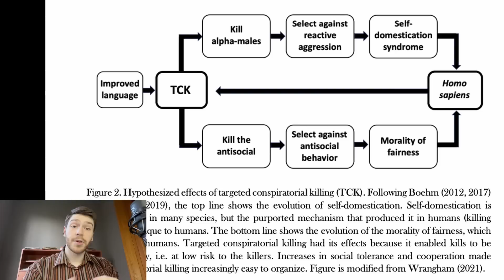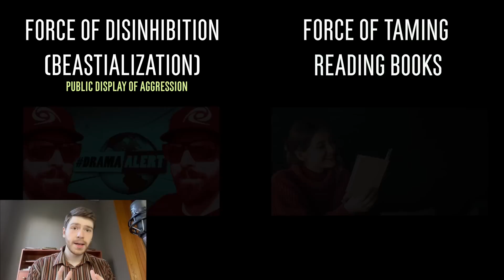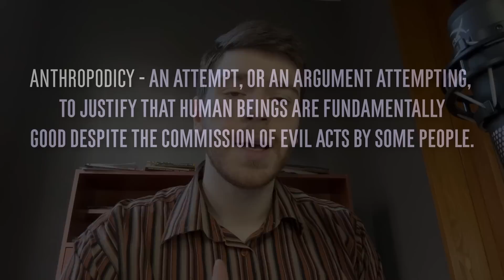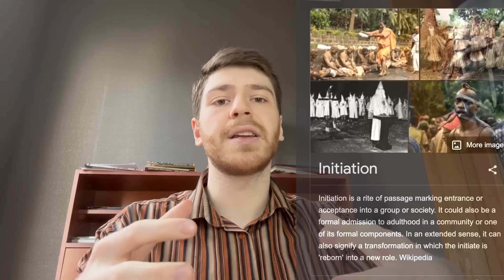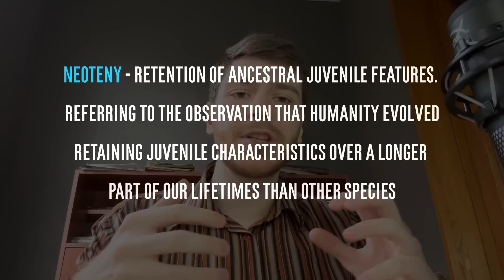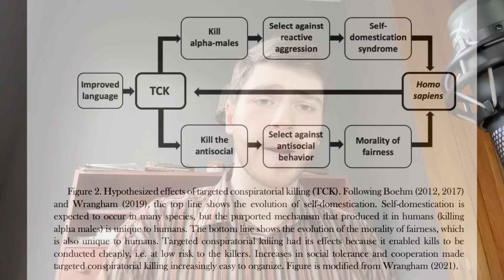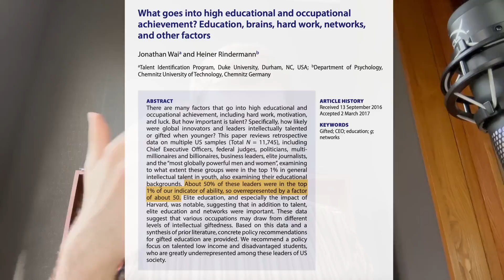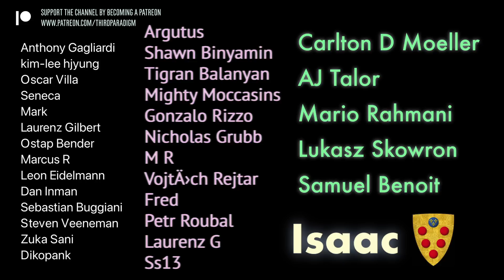How Books Lower Your Testosterone | Guide For Beta-Males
0:00 Introduction "Self domestication hyphotesis"
1:00 Human dominance is reversed
2:00 Peter Sloterdijk and the "Self Taming Project"
3:00 Modern electronic technology favors bestialization
4:00 Old ways of bestialization and it´s counterbalance (Books)
5:00 Books do not counterbalance modern forms of bestialization
6:00 Humanism as a natural way of self taming
7:00 Post Humanism

8:00  Humanism as a form of telecommunication
9:00 World politics of taming media: Book Club fantasy
10:00 Elites and reading
11:00 Post - Literacy Society

12:00 Initiation of western cannon and its lost
13:00 Public Education System (Self - Taming) Part 1
14:00 Public Education System (Self - Taming) Part 2
15:00 Public Education System (Self - Taming) Part 3
16:00 Rebellion
17:00 Minority creates - Majority imitates

18:00 Nazi Germany and New Media innovation as major causes of this problem
19:00 Humanism has its shadow side (Nazi Germany as an example)

20:00 Neoteny
21:00 Language, Home and pets Part 1
22:00 Language, Home and pets Part 2
23:00 Language, Home and pets Part 3

24:00 Targeted Conspirational Killing (TCK) Part 1
25:00 Targeted Conspirational Killing (TCK) Part 2

26:00 Homo Sapiens comparison with Neanderthal
26:43 Plato and the Statesman "Intro" Part 1
27:00 Plato and the Statesman "Preliterate vs Literate society" Part 2

28:00 Commoners vs Cognitive Elite Part 1
29:00 Commoners vs Cognitive Elite Part 2
30:00 Commoners vs Cognitive Elite Part 3 "Social Media vs Press literature"

31:00 *PATREON*

32:00 Plato and the Statesman "Political Zoo" Part 3
33:00 Public Education System (Self - Taming) Part 4
34:00 New (and dangerous)  ways of counterbalance Part 1
35:00 New (and dangerous)  ways of counterbalance Part 2

Timestamp credits to Igesb